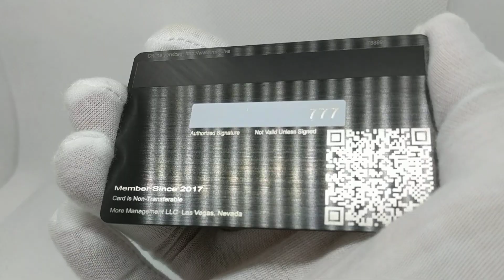MORE Coin Members Card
Coming soon to open MORE of the best doors.